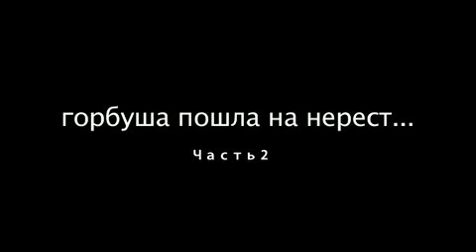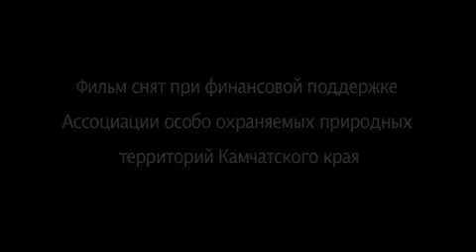Горбуша пошла на нерест. Часть II